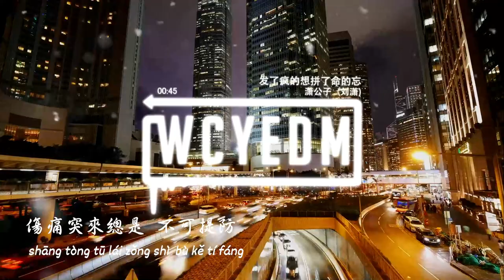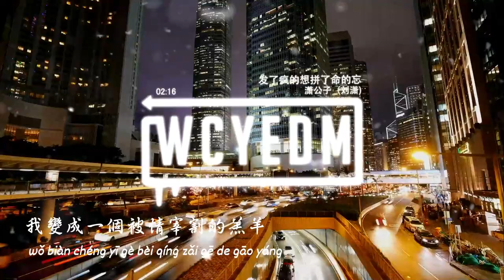潇公子（刘潇） - 发了疯的想拼了命的忘「爱与恨在心里不停的较量」【動態歌詞/pīn yīn gē cí】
➸微信：wcymusicstudio